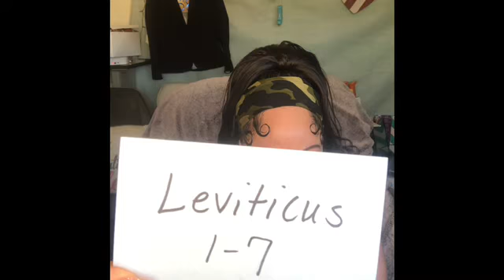Leviticus 1-7 part 1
1. The Burnt Offering
2.  The Grain Offering
3.  The Peace Offering
4.  The Sin Offering
5.  The Trespass Offering / Offerings with Restitution
6.  Laws About the Burnt Offering, the Grain Offering, and the Sin Offering / The Law of the Burnt Offering / The Law of the Grain Offering / The Law of the Sin Offering
7.  The Law of the Trespass Offering / The Law of Peace Offerings / Fat and Blood May Not Be Eaten / The Portion of Aaron and His Sons